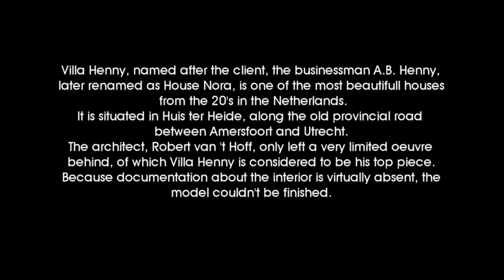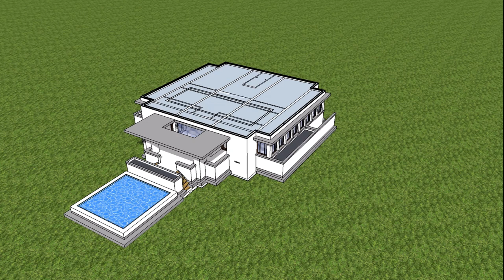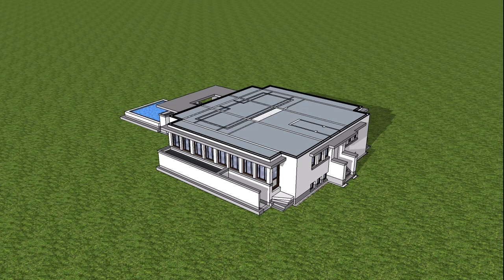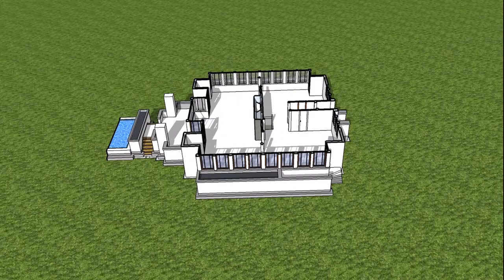villa Henny Robert van t Hoff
This is the animation of a model of the Villa Henny by Robert van 't Hoff. Unfortunately, there is very little information available about its' interior. Therefore the model is incomplete. However, I think it was worthwhile to publish it just the same.